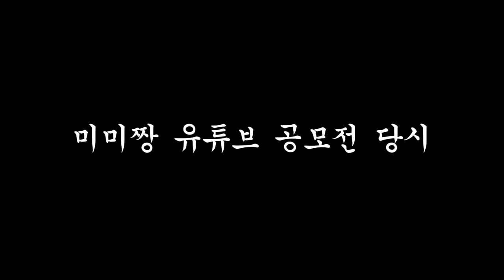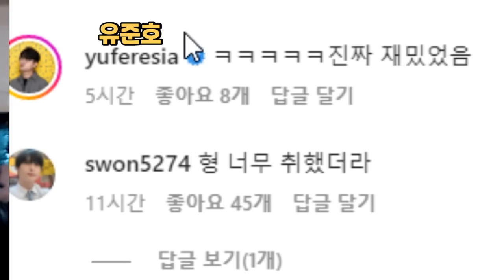와빌리지 수익 공개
여러분 제가 제일 못 벌어여